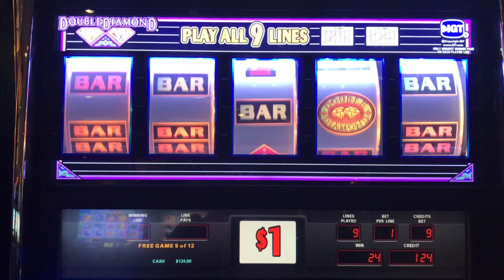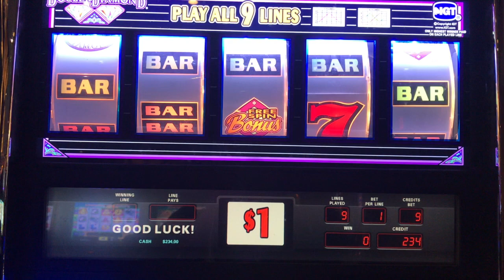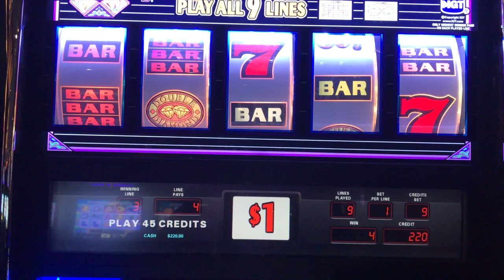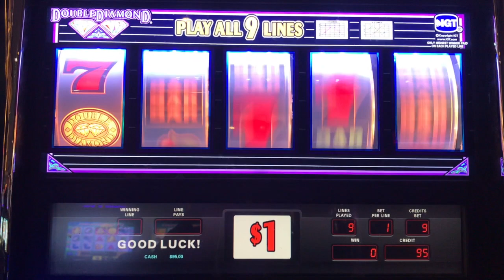Double Diamond Free with Spin Bonu$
Double Diamond Free Spin Bonus Yonkers Raceway 9 line bet. Always one of my favorite slots.